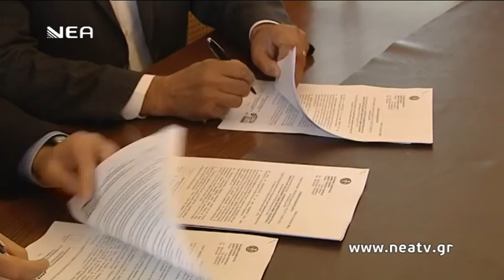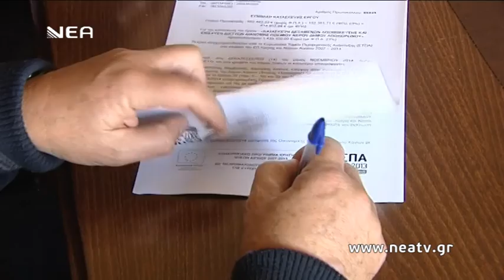ΣΥΜΒΑΣΗ ΔΙΚΤΥΟ ΥΔΡΕΥΣΗΣ